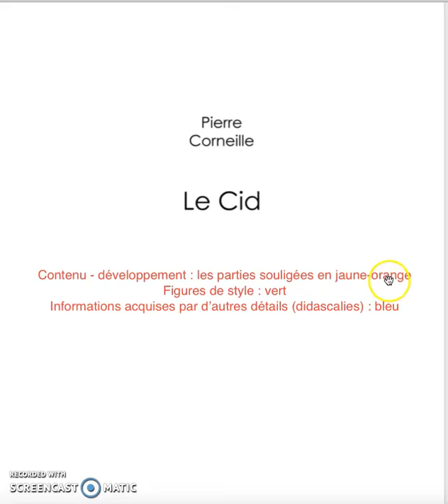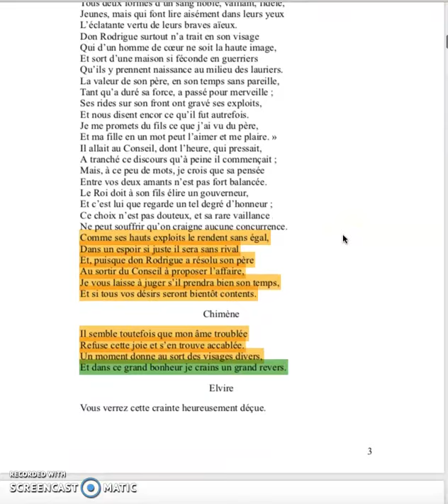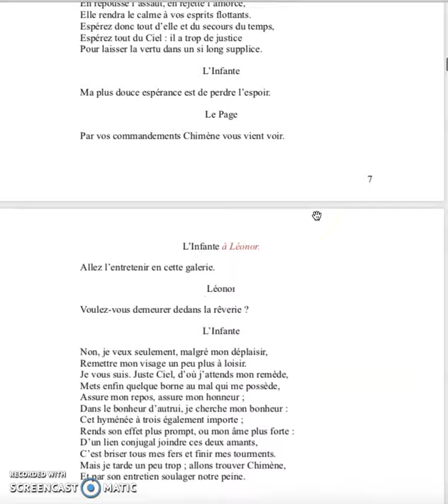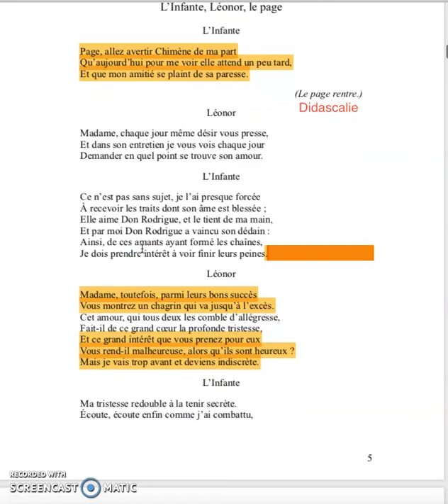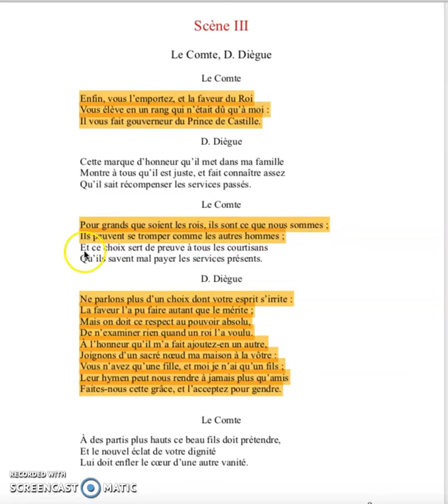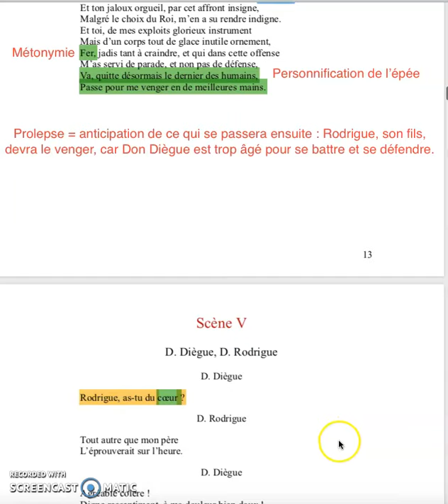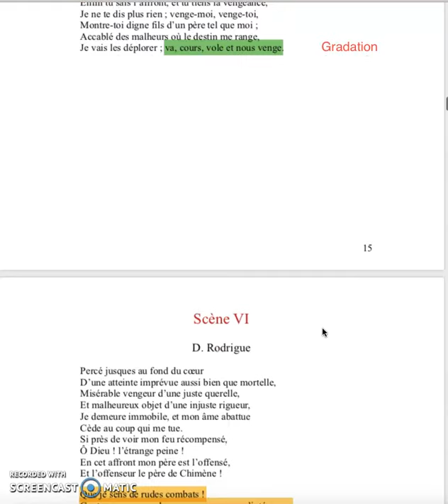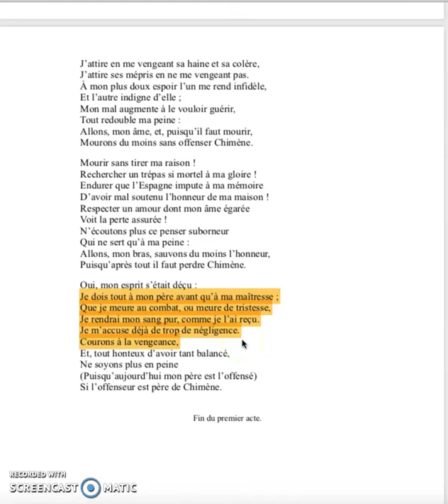Le Cid - Pierre Corneille : résumé-analyse de l'acte Premier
Je vous propose ici un bref résumé du premier acte de la pièce du Cid : structure de la tragédie, inspiration de la pièce espagnole 'Les exploits du Cid' écrite entre 1605 et 1615 par Guillèn de Castro, pour laquelle Pierre Corneille sera accusé de plagiat, personnages, l'action, le commentaire et quelques figures de style.
Vous pouvez télécharger gratuitement la pièce pour la lecture intégrale sur le site de TV5, ainsi comme d'autres classiques de la littérature française, voici le lien
Enregistrement : JBL + screencast'o'matic.